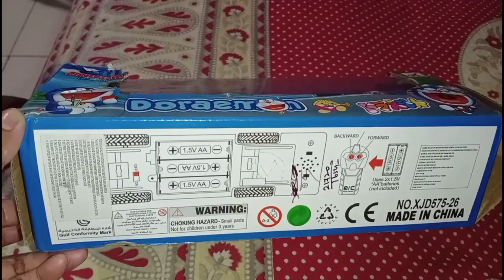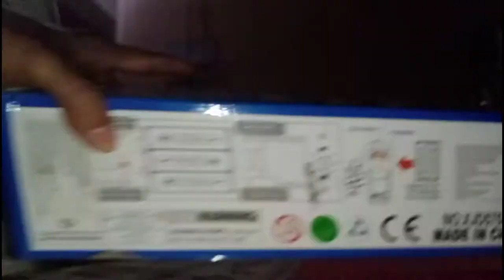Doraemon Night Super bus II From Baby Video